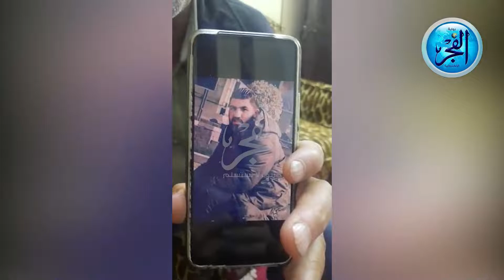"طعنة في الرقبة"..أسرة مندوب المبيعات المقتول على يد متسول بالعجوزة تكشف كواليس الواقعة